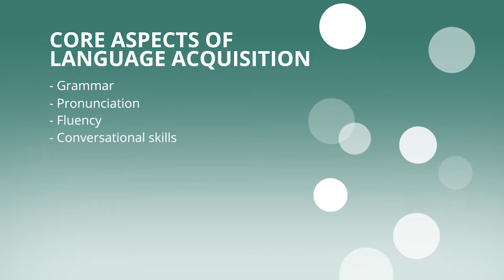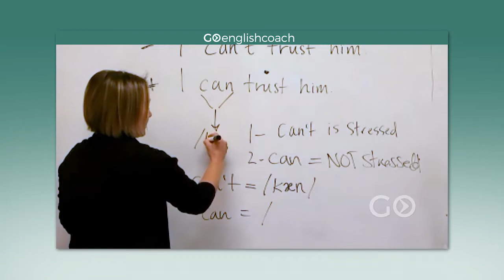Go English Coach's Live Classes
Join our Online English Classes and Learn with English students from all over the world.